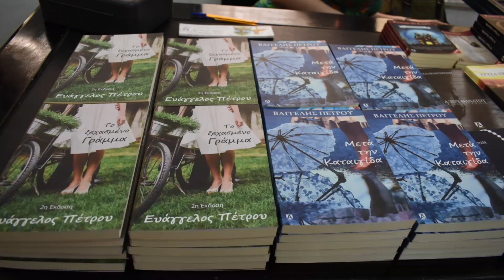Βαγγέλης Πέτρου, παρουσίαση βιβλίου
Δυστυχώς ο ήχος που "σκεπάζει" την φωνή του κ. Βαγγέλη είναι ένας ανεμιστήρας και δεν είχαν μικρόφωνο .
Βαγγέλης Πέτρου

O Βαγγέλης Πέτρου γεννήθηκε στην Αθήνα τη δεκαετία του ’60.
Παρόλο που η ζωή τον οδήγησε να σπουδάσει Διοίκηση Επιχειρήσεων και Δημόσιες Σχέσεις, η αγάπη του για τα βιβλία κι ακατανίκητη ανάγκη του στην λογοτεχνική δημιουργία τον έστρεψαν στη συγγραφή κειμένων, σεναρίων και μυθιστορημάτων.

Μυθιστορήματα
Το ξεχασμένο γράμμα (2020), Anima Εκδοτική
Μετά την καταιγίδα (2021), Anima Εκδοτική

Μετά την καταιγίδα – Βαγγέλης Πέτρου

Ο Στέφανος, αναγνωρισμένος συγγραφέας, κατά τη διάρκεια ενός προγραμματισμένου ταξιδιού στη γραφική πόλη των Ιωαννίνων, θα βρεθεί αντιμέτωπος με δύο γεγονότα. Μια αναπάντεχη συνάντηση, με μία γυναίκα που έπαιξε σημαντικό ρόλο στη ζωή του, τριάντα χρόνια πριν, και μια απροσδόκητη γνωριμία με μια πανέμορφη, νεαρή φοιτήτρια, η οποία για κάποιο άγνωστο λόγο θα καταφέρει να ξεκλειδώσει την επί σειρά ετών απόρθητη καρδιά του.
Ένας θυελλώδης έρωτας θα ξεκινήσει, που αλλάζει ριζικά, την μέχρι τότε ήσυχη και εργένικη ζωή του, έως τη στιγμή που κάποια καλά κρυμμένα μυστικά, θα βγουν στην επιφάνεια, φέρνοντας στη ζωή των ηρώων την απόλυτη καταιγίδα.
Μυθιστόρημα, Anima Εκδοτική, 2021, 252 σελ.

Το ξεχασμένο γράμμα – Ευάγγελος Πέτρου

Κυανή ακτή, δεκαετία του ’80. Το προσωπικό του ξενοδοχείου είναι πανέτοιμο για την άφιξη μίας εκ των καλυτέρων πελατισσών του, της κυρίας Ρόζας Υψηλάντη Λεφέβφ. Πλούσια χήρα Γάλλου διπλωμάτη, κοσμοπολίτισσα, μεγαλωμένη σε μια ζωή σαν παραμύθι κι όμως είναι φανερά δυστυχισμένη.
Ο θυελλώδης έρωτας του Γιώργου, ενός νεαρού φοιτητή με τη Βερόνικα, την ιδιαιτέρα γραμματέα της Ρόζας, θα είναι η αιτία να έρθουν στο φως θαμμένα μυστικά που θα ανατρέψουν για πάντα όχι μόνο τη ζωή των δύο νέων αλλά και της ίδιας της Ρόζας.
Μυθιστόρημα, Anima Εκδοτική, 2020, 256 σελ.